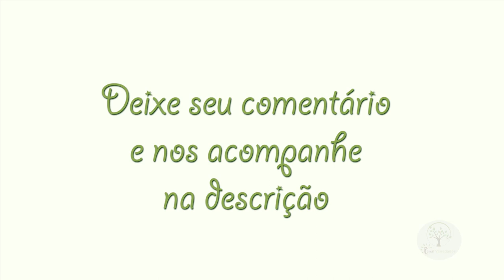Cal para Solo e Calda Bordalesa, Tire suas duvidas com Sergio Semerdjian